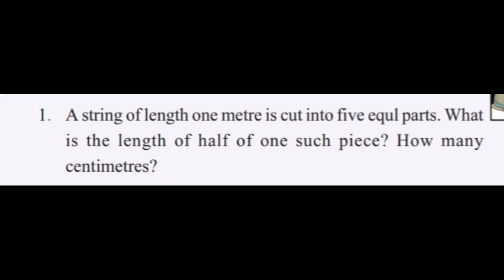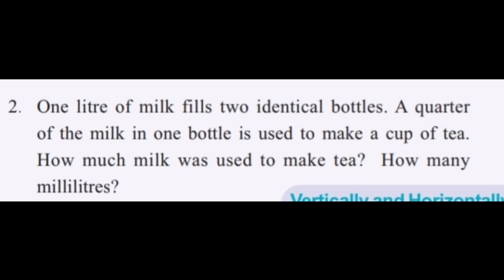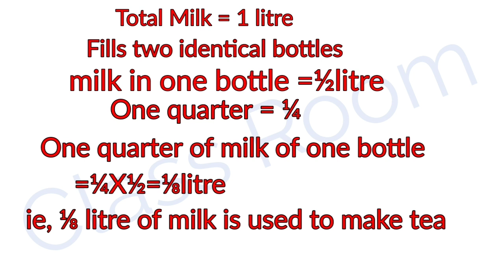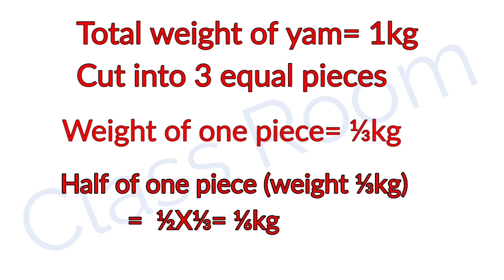Standard 6 Mathematics Unit 3 Fractions Activity Solving Page No 35